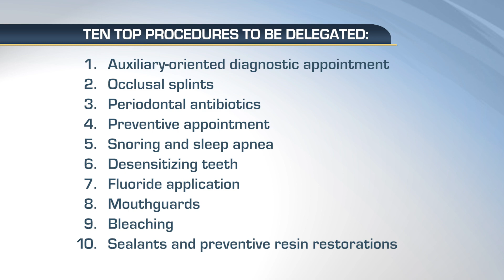V4700 Top Ten Revenue-Producing Dental Expanded Functions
In most general practices, dental service potential is limited to the procedures that can be produced by the dentist’s two hands. Would you like to do more?  Third-party payment companies have significantly reduced dentist income. How can you overcome this challenge? Why not increase the services produced by increasing the number of clinical hands?   Gordon has long supported the legal expansion of clinical responsibilities for educated/trained staff personnel.  The following are some of the clinical tasks that can be delegated to staff (where legal), motivating them while producing more services and revenue simultaneously: athletic mouthguards, tooth desensitization, occlusal splints, diagnostic data collection, preventive appointments for high-caries patients, periodontal antibiotics, restoration placement, sealants, snore appliances, tooth whitening, and others.  Incorporating only a few of these procedures can double your clinical services!